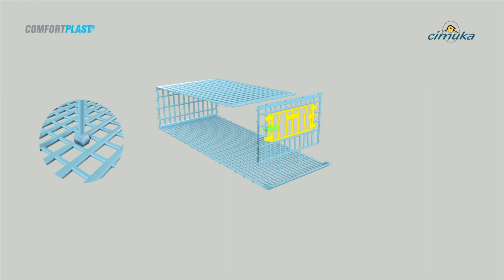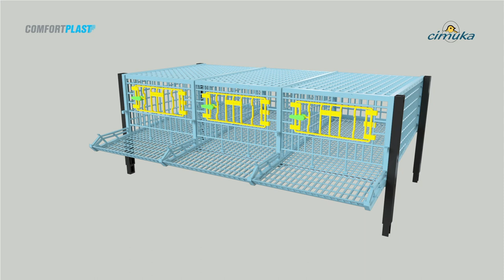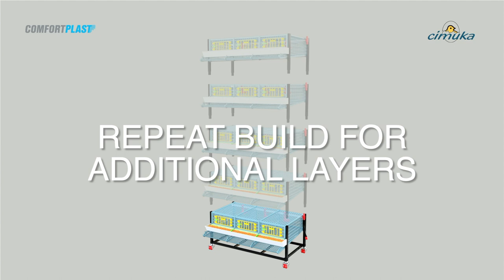Assembly Guide (3D): Quail Cage - 3 Layer | Hatching Time, Cimuka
3D Assembly Guide: Quail Cage - 3 Layer (SKU: BYK-03-3K)

Product Description:
Power-washable breeding cage holds 45-63 quail. A rust-proof plastic laying cage makes quail breeding easy and sanitary. Feed loss is reduced with smart grill feeder, water is clean due to algae-free hoses, and waste is efficiently removed from the unit by deep manure trays. Collect eggs in the roll-out trays below and enjoy manure-free eggs every time. The unit features rust-proof flooring (vs galvanized wire), an injury-free design, and an improved door locking system.

This breeding pen is recommended for homesteaders, hatcheries, nurseries, breeders, hobbyists, poultry scientists, small farmers and industrial / commercial use.

Capacity:
- 45-63 Quail
- Fits a variety of breeds: Coturnix, Jumbo, Bobwhite, California, Japanese, King, Blue Scale, Gambel's & more. Not designed for Chinese Painted (Button Quail).

Dimensions / Weight:
- Assembled Unit: L 38.6” x W 24” x H 35.8”
- Layer Floor Space: L 35.8" x W 17.3"
- Layer Height: Front 9.3", Back 7.5"
- Box: L 39” x W 24” x H 10”
- Weight: 40 lb

Key Features:
Hygienic Manure Trays
Manure tray is deep to collect droppings below the cage. The trays slide in and out with ease to make washing and cleaning easy. Prevent disease by having a system that removes harmful substances, like bacteria, from your quail's living space.

Smart Feeders
Shock-proof, red grills lay on top of removable feeding troughs to reduce feed loss, inside and outside the cage.  Customers claim to save 30% more of their feed with the flexible, shock-proof grills.

Egg Rollers
The tilted, elliptical flooring delivers uncracked eggs to the roll-out trays below. Removing the eggs from the living space ensures clean, manure-free eggs, every time! Never worry about disturbing your quail to remove eggs! We all know how that can be.

Automatic Drinker
Refillable water tank uses an anti-algae, silicone hose to deliver filtered water through an anti-bacterial PVC square pipe to steel nipple drinkers. Drinker cups are attached below the nipple drinkers to prevent bird wetting and to keep the manure dry. The seamless watering nipple system promotes the highest level of hygiene.

Elliptical Flooring
Flexible flooring makes standing, walking, spawning and mating more comfortable. This results in higher egg production rates and fewer feet problems. ComfortplastTM elliptical flooring is used, instead of galvanized wire, to create a rust-proof, safe, comfortable and hygienic environment for your quail.

Stackable Tier Design
Cimuka quail cages are designed to be stacked with additional quail layers or ca be mix-&-matched with different poultry cages and chick brooders. Customize your perfect breeding experience with this stackable, durable and long-lasting tiered system!